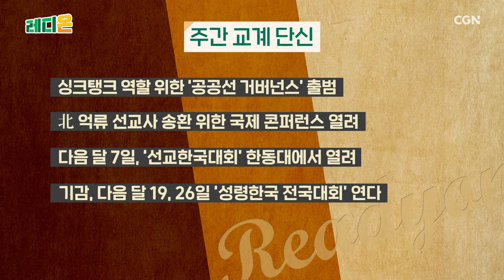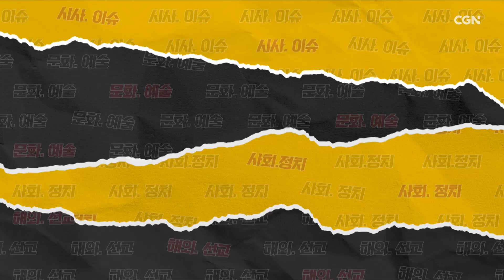레디온 41편 | 로잔대회 714기도대성회 초고령화 시니어사역 | 다양한 이슈를 통해 어떻게 살아갈지 준비하는 시간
세상과 교회의 다양한 이슈를 통해,
우리 성도들이 어떻게 살아갈지 준비하는 시간!
'레디온' 과 함께하세요😊